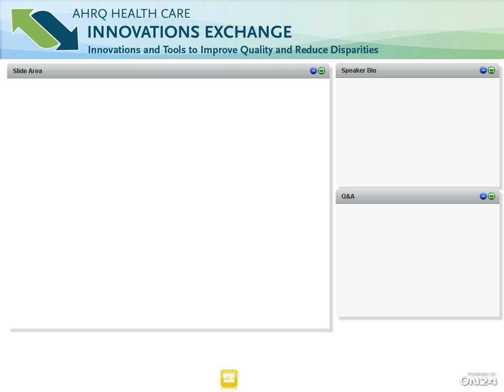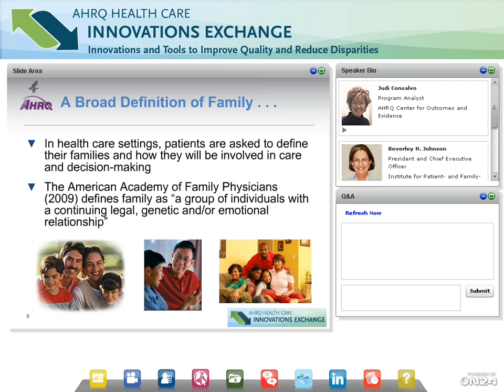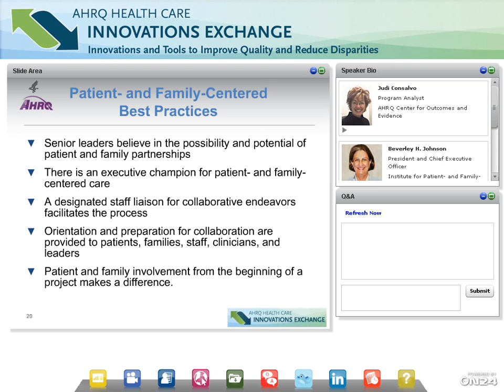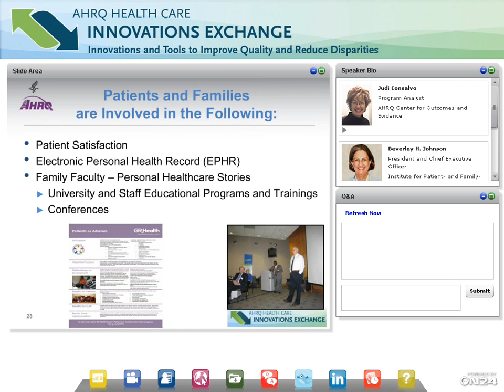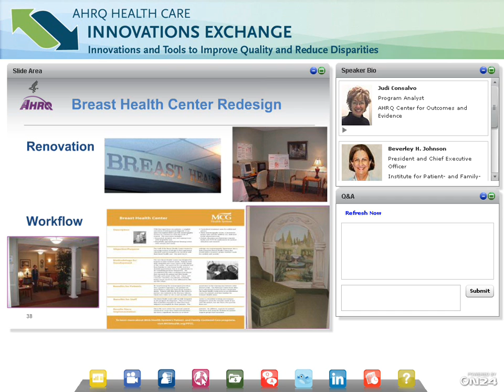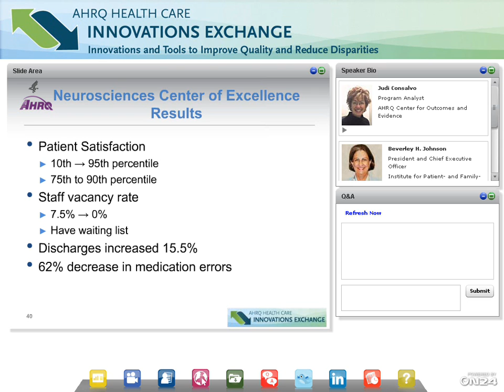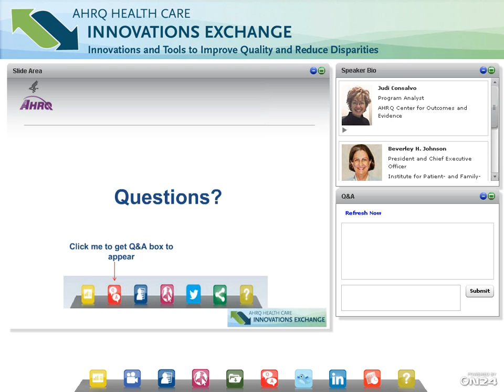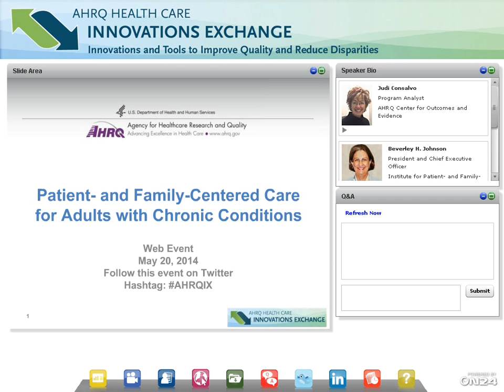Patient- and Family-Centered Care for Adults With Chronic Conditions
AHRQ's Innovations Exchange held the first of two Web events designed to describe patient- and family-centered care, share novel experiences, and explore lessons learned.